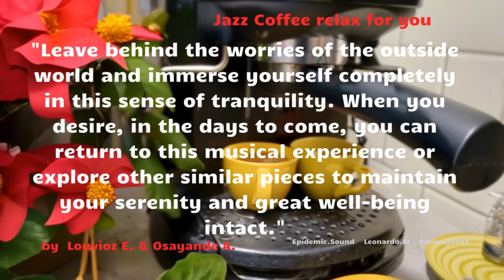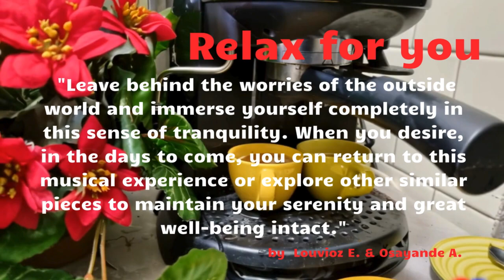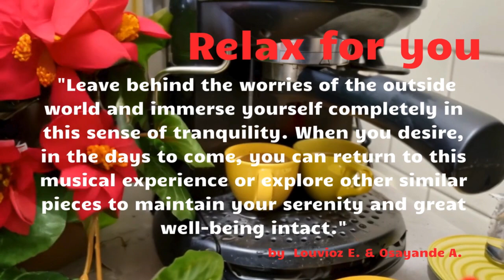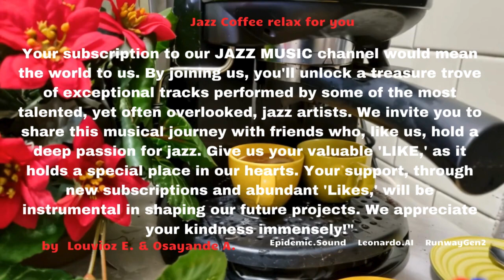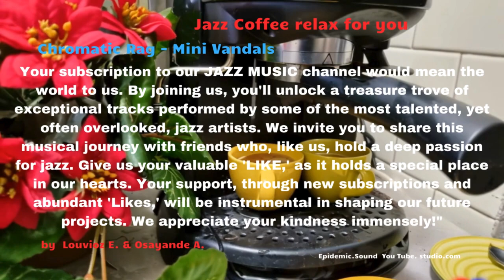Chromatic Rag by Mini Vandals is a sonic journey through the ragtime genre, a lively fusion of catch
"Chromatic Rag" by Mini Vandals is a sonic journey through the ragtime genre, a lively fusion of catchy rhythms and playful melodies. After an intense day of work or intense study, listening to this music video will recharge us with the positive energy necessary to be serene.